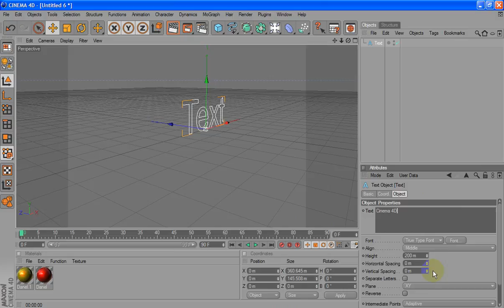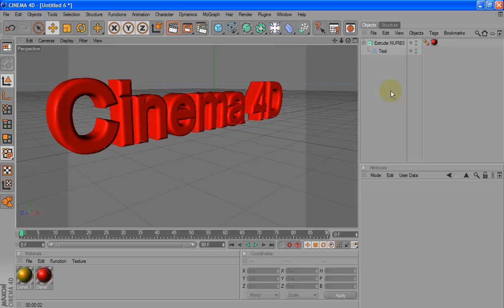Extrude NURBS - NURBS Tool Part 2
NURBS Tool Part 2